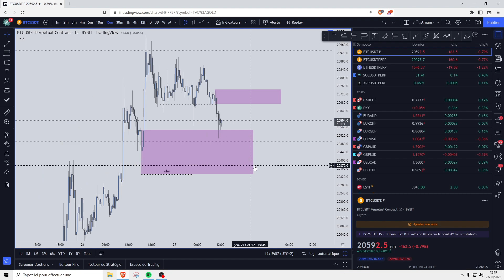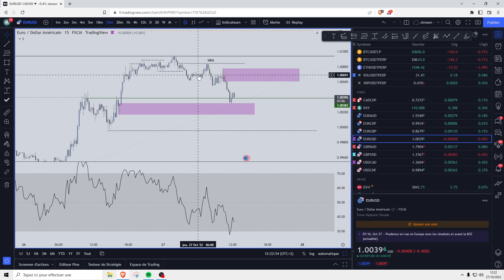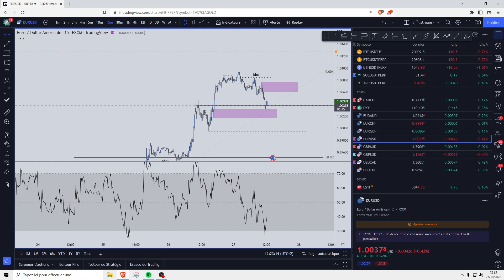Analyse : BTC + EUR/USD